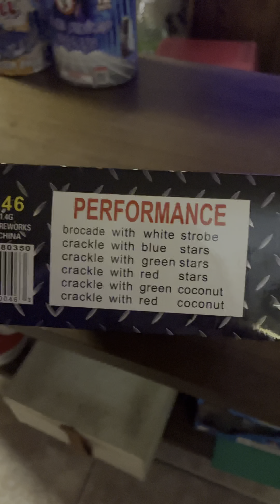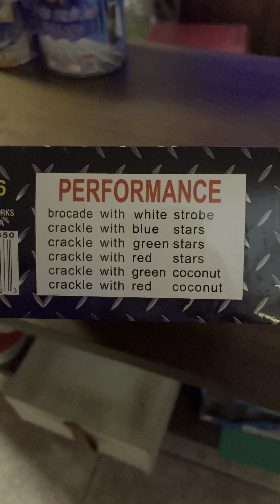Super SIX tube assortment fun banger set💥firework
Keystone Fireworks in PA is a brand that takes me back to when I first discovered fireworks. Not that I knew the brand back then but just because it is where I grew up in general (New York, but we visited family there).
These had good breaks in person.